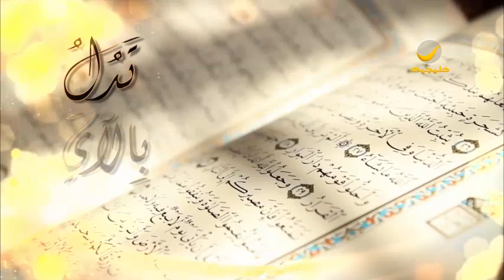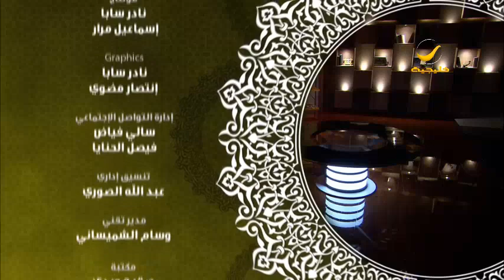ليطمئن قلبي - القتال في الاسلام - الحلقه الثامنة